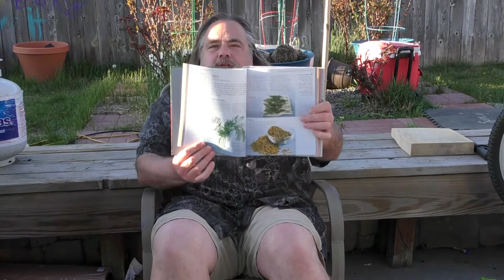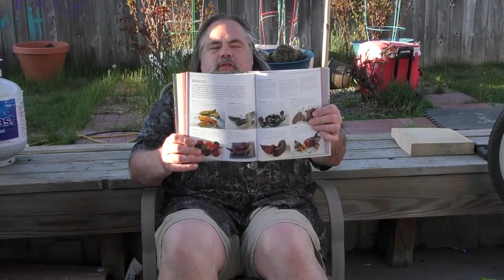Mail Call - From DaBomb Smokes | The Dudes Kitchen n Grill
Dave over at DaBomb Smokes just passed 500 subscribers and ran a contest and the Dude was lucky enough to win. The Book is called Herb&Spices, the cooks reference. I cant wait to use this book. A HUGE Thank you to Dave for the opportunity to win this book!